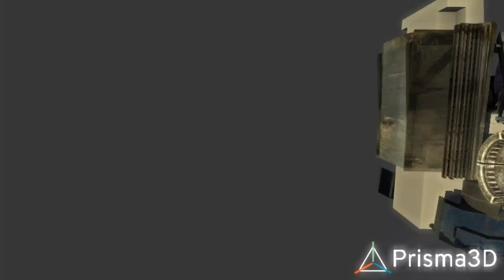Gman vs A camera helicopter